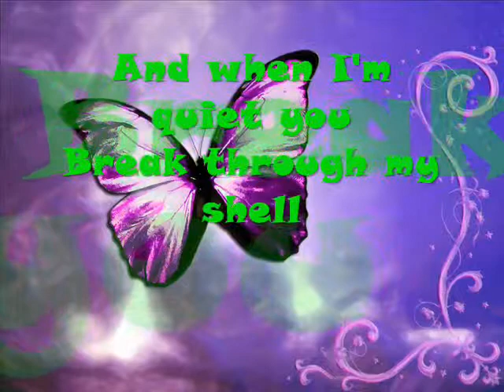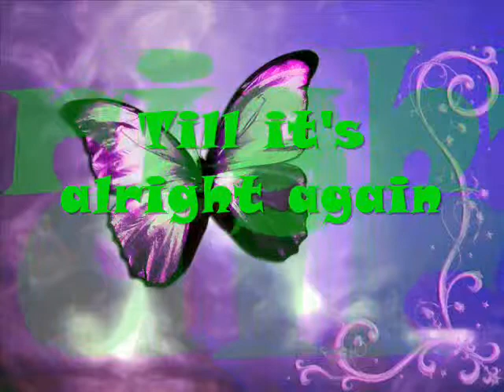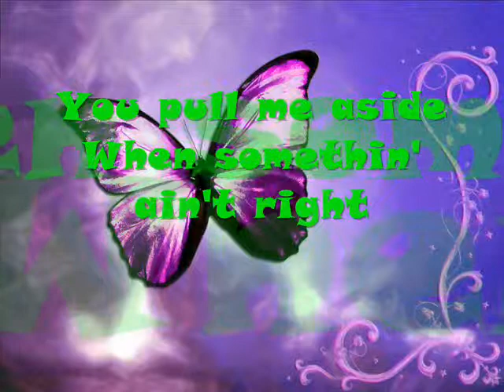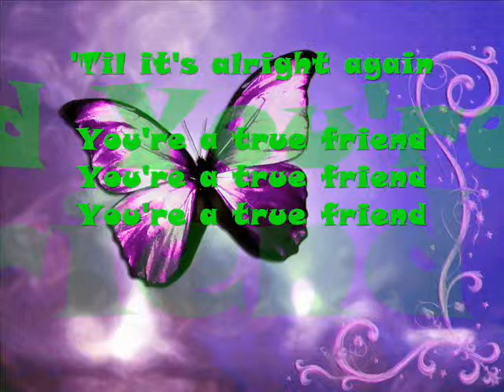True Friends Miley Cyrus